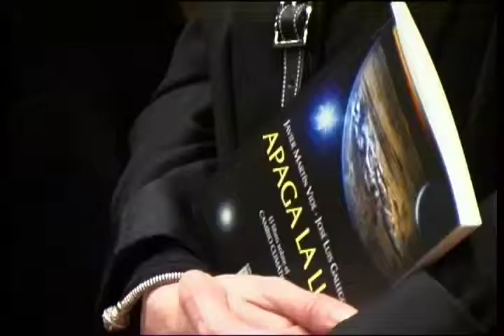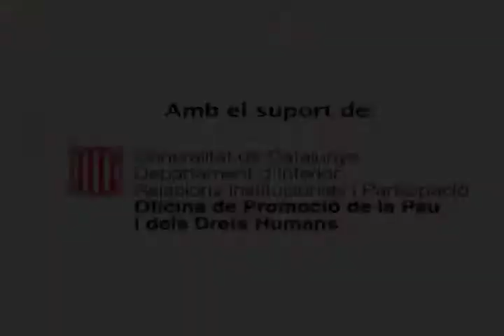Mesures contra el Canvi Climàtic: Apaga la Llum 2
Què podem fer cadascú en el dia a dia?

SICOM vol fer-vos arribar les mesures que els ciutadans-es, podem aplicar sense problemes de forma quotidiana: estalviar aigua, reciclar els residus, apagar la llum.
I cal fer-ho i ensenyar-ho, a casa. No es pot delegar en els mestres l'educació ambiental.